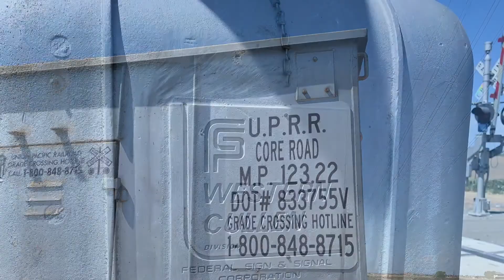BNSF #5041 Manifest North w/ GECX Dash-9 Lease Unit Core Road Railroad Crossing Elk Grove, CA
For my first catch of today, my mom and I headed out to the isolated crossing on Core Road along the UPRR Sacramento Subdivision mainline to get ahead of a BNSF Manifest going north. Fifty nine minutes after leaving Stockton, the train came through. For the third time in four weeks, I was able to catch a Dash-9 GECX Lease Unit. It seems BNSF is selling their Dash-9 Units to GECX. Sorry to anyone who is a fan of those units. For some reason this crossing is in a quiet zone but there no neighborhoods near this crossing except over by Bilby Road. I tell you some of these quiet zones don’t make any sense whatsoever. The mechanism on the right signal is a WC Federal Sign and Signal Corporation. The camera and tripod shook a little bit because of the wind in the area.

Trains in the video:
GECX Dash-9 #4785 (ex-BNSF)
BNSF Dash-9 #4407

DingerFan#16